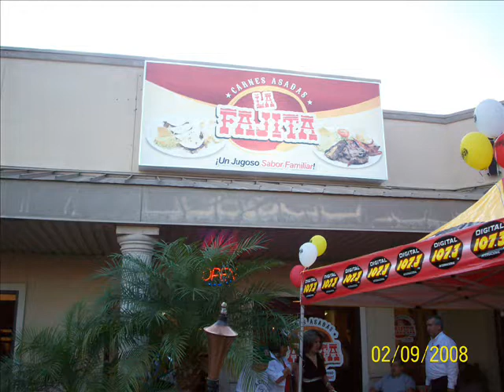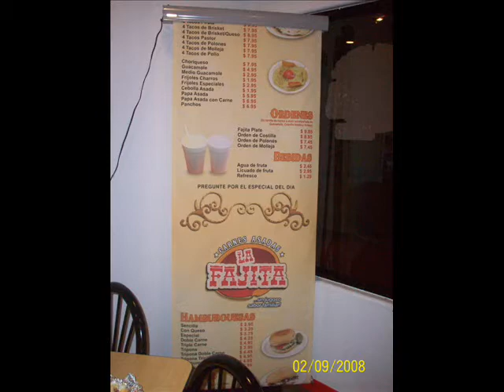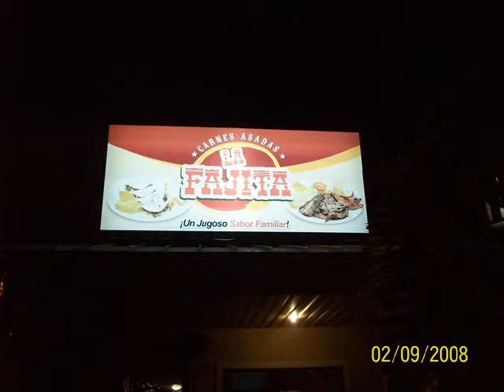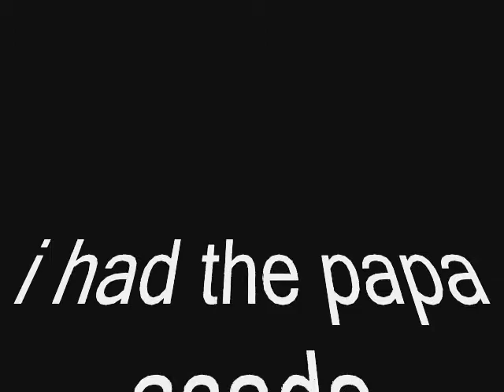la fajita laredo texas